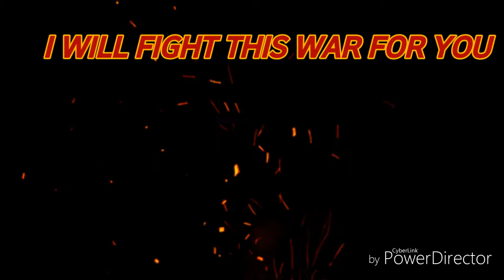Breaking Benjamin - Torn In Two (Lyrics)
Song- Torn In Two
Album- Ember